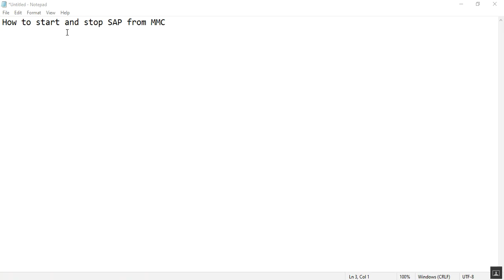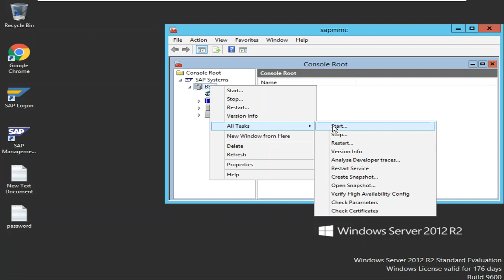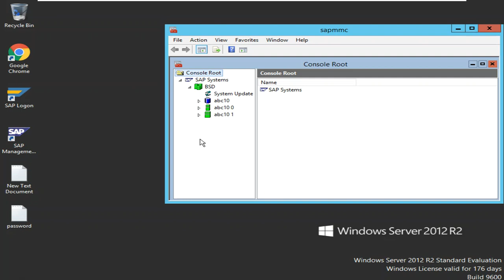How to start and stop SAP from MMC